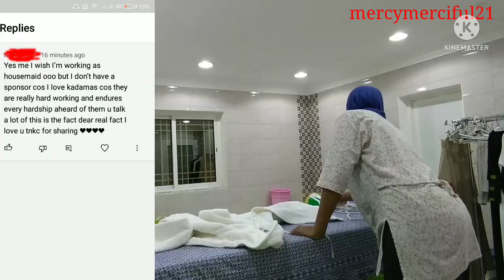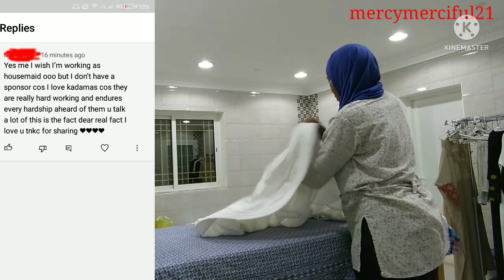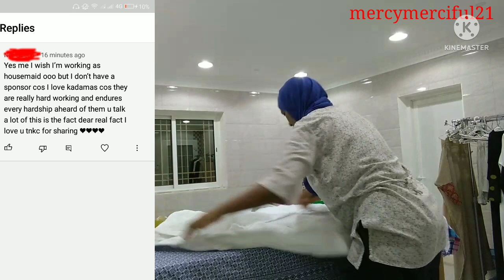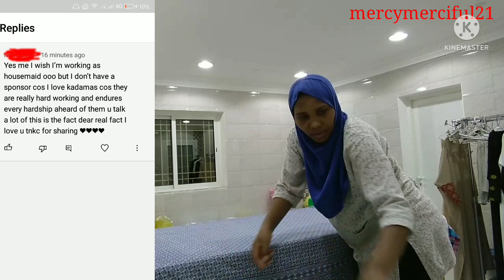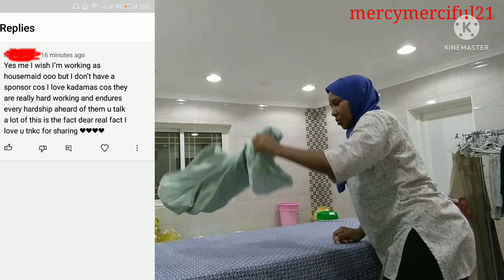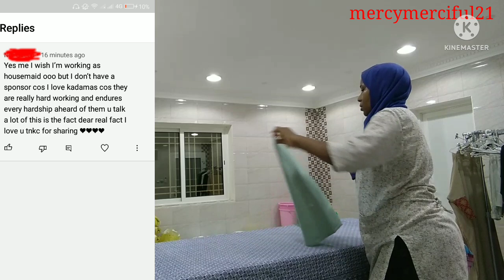how i wish i can get a chance and work as a house maid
hello everyone thank you do much for the love and everything.
in today's video am sharing with you on how we take things for granted not knowing that there other people who would wish to come and work.